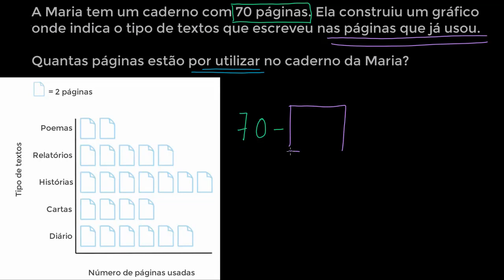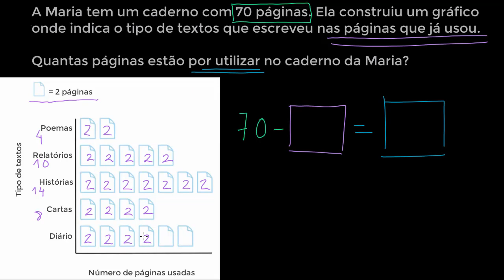Interpretação de pictogramas: cadernos - Khan Academy em português (1.º ano)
Vídeo original: Interpreting picture graphs: notebook